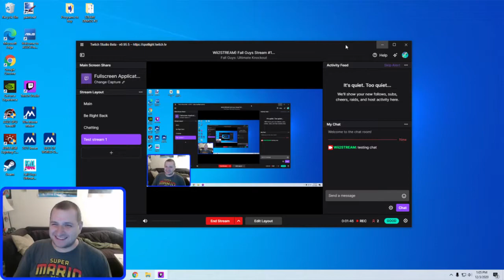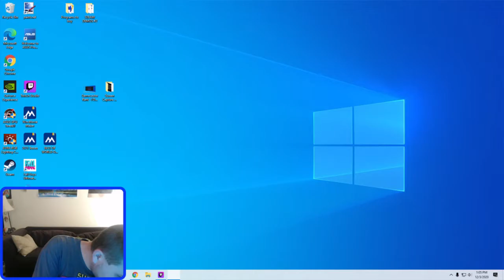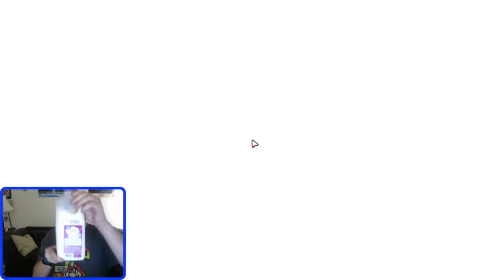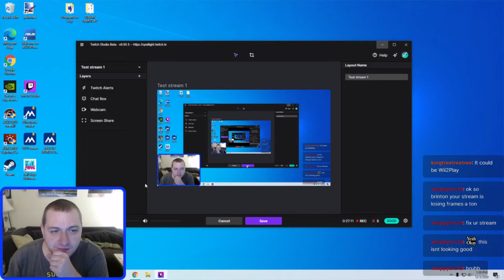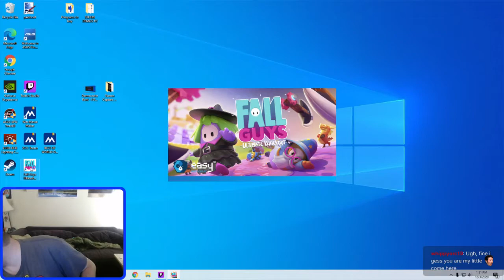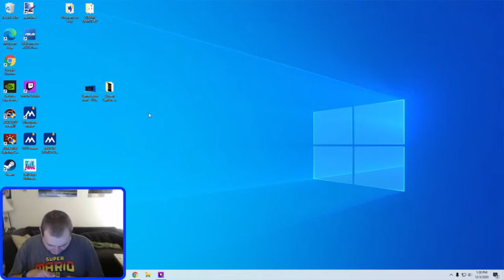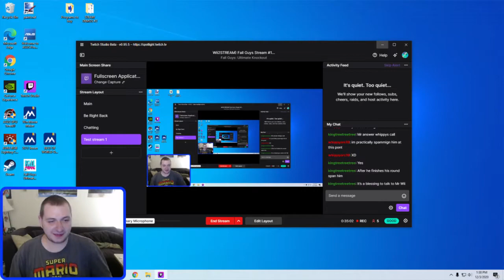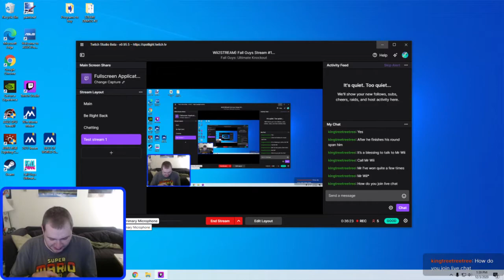Wii2PLAY's FIRST Twitch Stream - 'Fall Guys: Ultimate Knockout' Season 2 (and money rant)